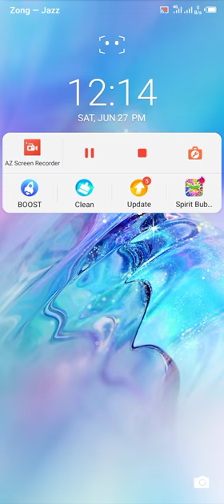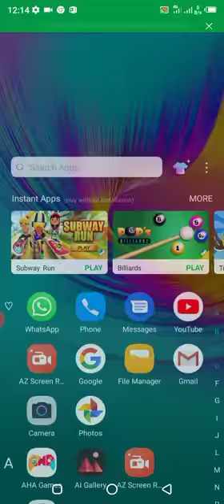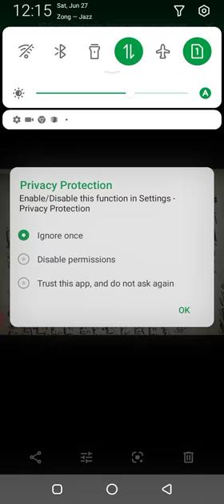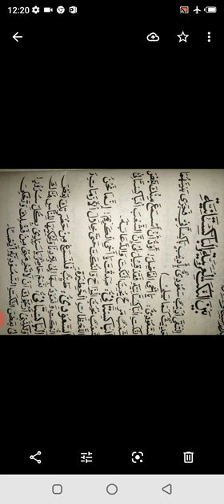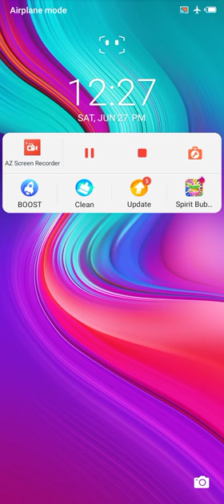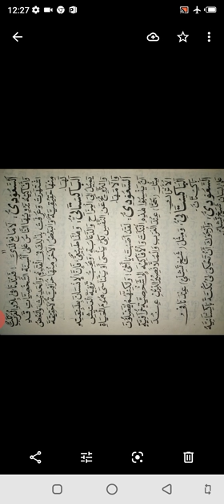Lec 5 Arabic Class2nd year